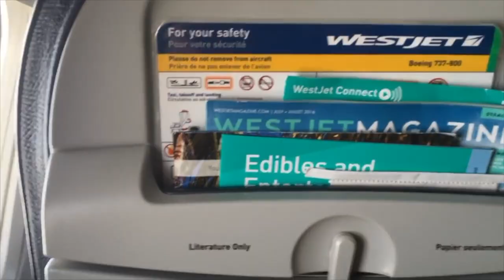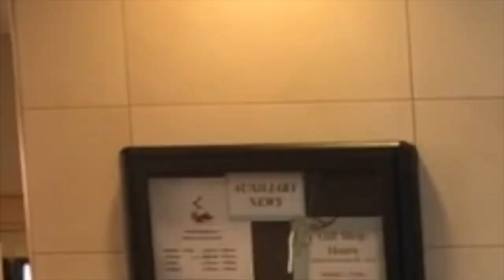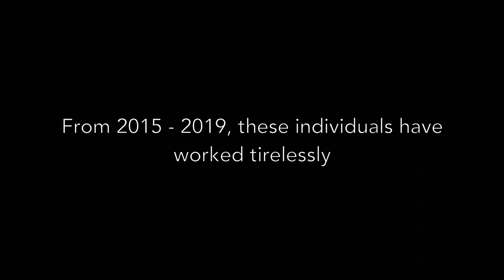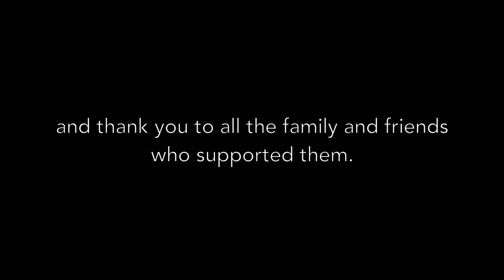Hello, my name is Doctor...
Medical school was hard. It was the culmination of both the best of times and the worst of times. The Dalhousie Medicine graduating class of 2019, reflect on their experiences as they take the final step before moving on to residency: Introducing their new identities as Doctors.

Please welcome the Dalhousie Medicine Class of 2019 as they move on to pursuing various careers which all share one focus: helping others. Not only in Nova Scotia, but across Canada and the World.

***The views, positions, and statements contained within this video do not represent those held by Dalhousie University, Dalhousie Medical School, nor any associated faculties or foundations. The aforementioned groups have not approved or endorsed this video, nor Sajko | Whynot Entertainment***

Filmography: Nick Sajko & Alex Whynot (iPhone 8, ProMovie)
Editing: Nick Sajko (iMovie, Final Cut Express)
Audio: Nick Sajko (Various, see below)

Song List (in order of appearance):

"The Start of Things"
Artist: Trent Reznor & Atticus Ross
Album: Mid90s (Original Music from the Motion Picture)

Artist: The Strokes
Album: First Impressions of Earth

"Gyöngyhajú Iány"
Artist: Omega
Album: 10000 Iépés

***Sajko | Whynot Entertainment does not own and did not produce the above listed music - it is copyright of the respective artists and production companies. Songs used were cross-referenced in the YouTube copyright library and have been confirmed as useable in this setting***